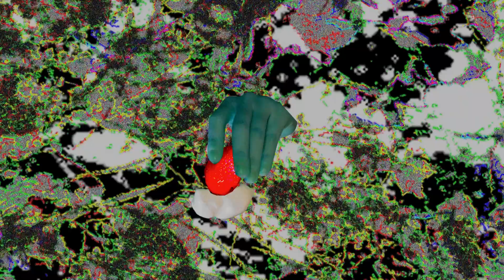🍓딸기 팬케이크 | 토마토 양과자점 오픈! 핫케이크 특급 비법크림과 딸기 올려서 펠트커피랑 호로록 우리집 케이크 만들기! 메이플 시럽 듬뿍!